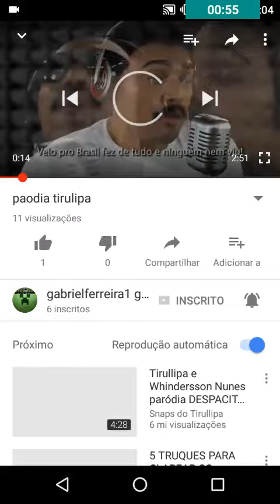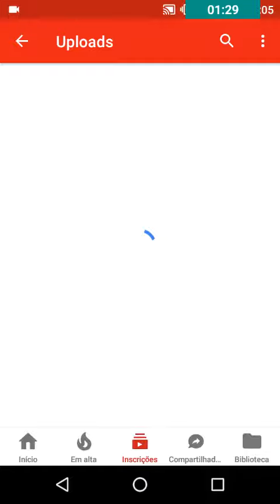Divulgando canais #3(Gabrielferreira1 gameplay